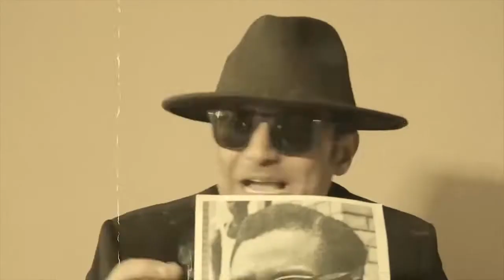Story Of Lumumba- Denero ft Block Jones